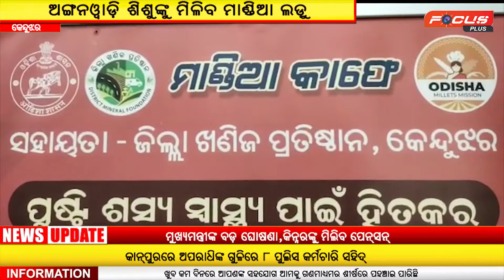||ଅଙ୍ଗନୱାଡି ଶିଶୁଙ୍କୁ ମିଳିବ ମାଣ୍ଡିଆ ଲଡୁ||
ମାଣ୍ଡିଆ ଲଡ଼ୁକୁ ICDS ପ୍ରକଳ୍ପ
ଅଙ୍ଗନୱାଡି ଶିଶୁଙ୍କୁ ମିଳିବ ମାଣ୍ଡିଆ ଲଡୁ @FocusPlusnews